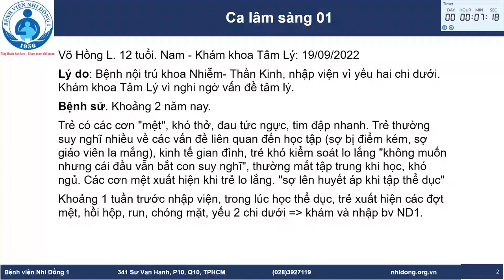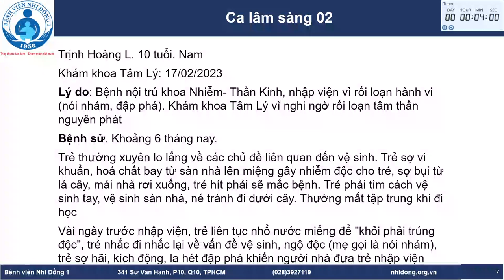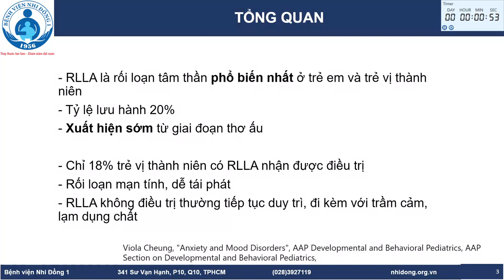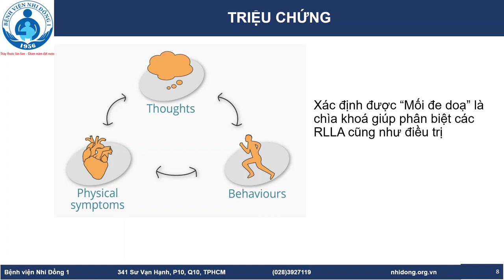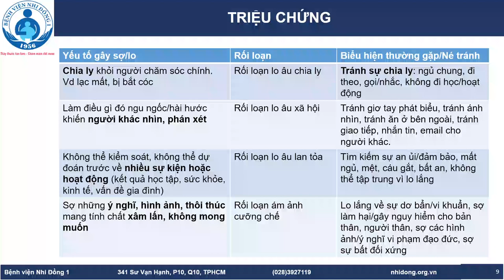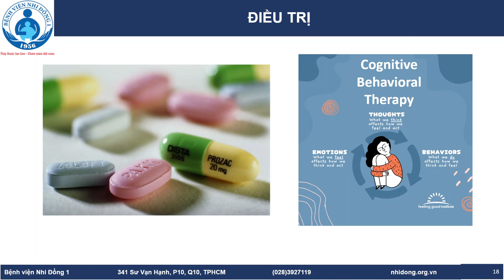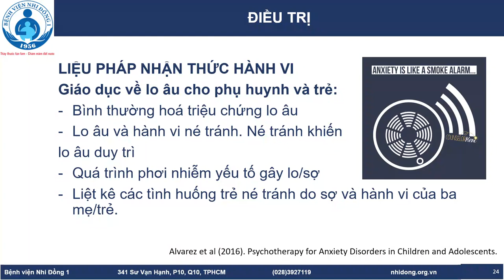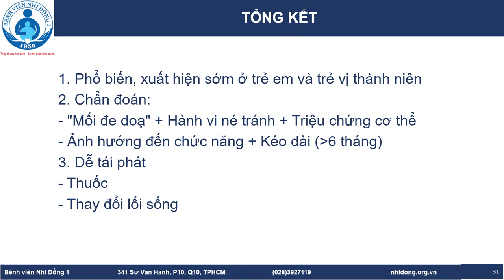RỐI LOẠN LO ÂU Ở TRẺ EM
báo cáo viên: BS.CK1 Trần Kim Phú - Khoa tâm lý
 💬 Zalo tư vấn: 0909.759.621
19002115 ; Phòng khám theo Yêu cầu 2: 19007289 ; Phòng khám Tâm lý: 19007299